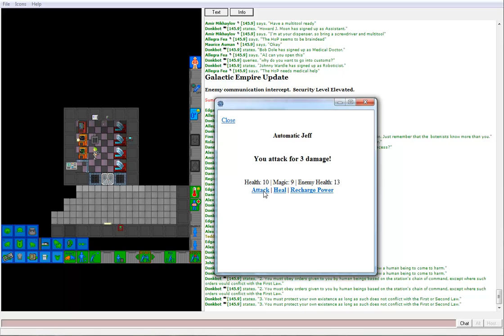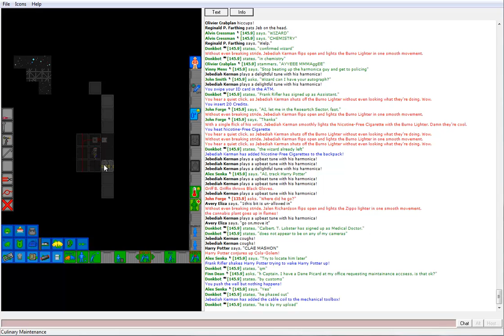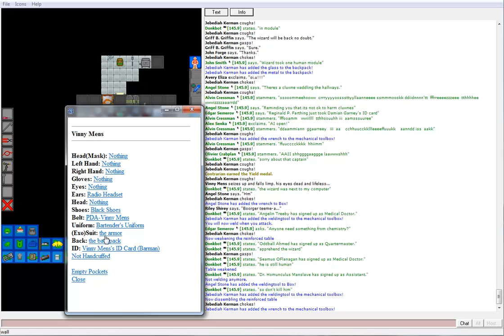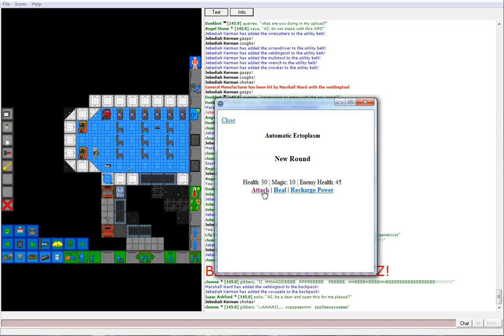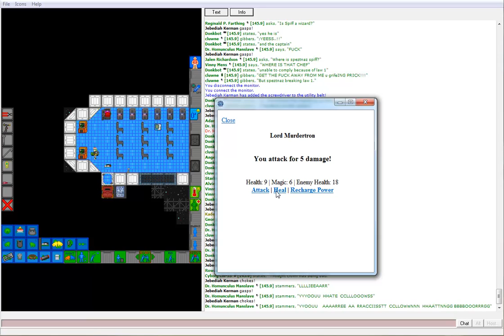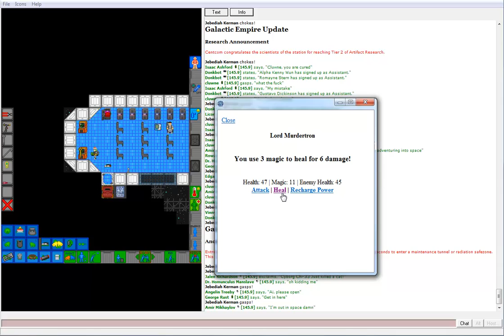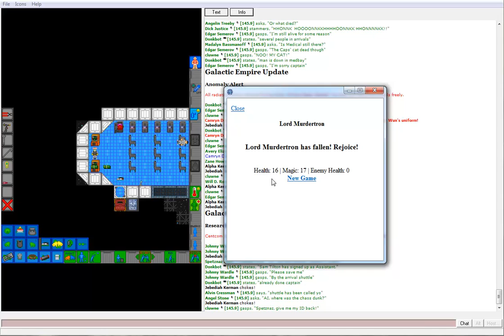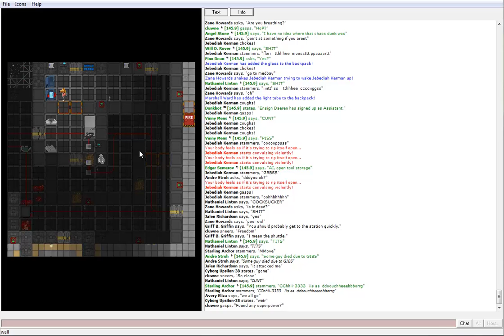Space Station 13: JK/TS [ns]: GBS Hates Arcade Fun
Starring Jebediah Kerman as Assistant, George Rust as Medical Doctor, Zane Cox as Electrician, Uland Cox as Geneticist, along with many other people.